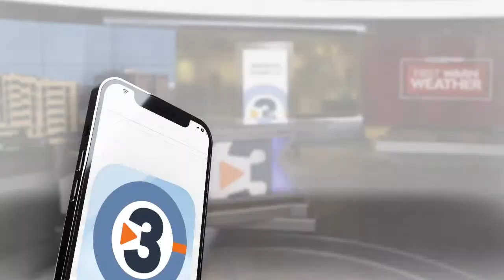WATCH: Gov. Tony Evers delivers 2023 State of the State Address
Wisconsin Governor Tony Evers delivers his 2023 State of the State Address, the first of his second term as governor.

Head to Channel3000.com for more coverage following the governor's speech.